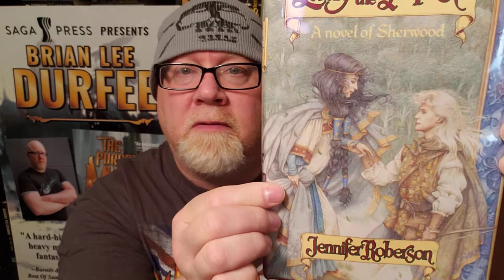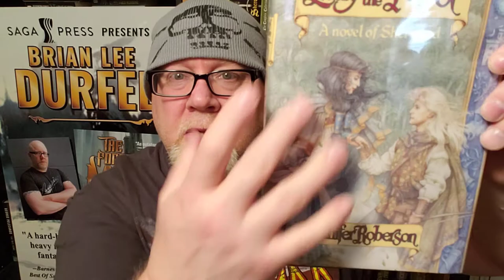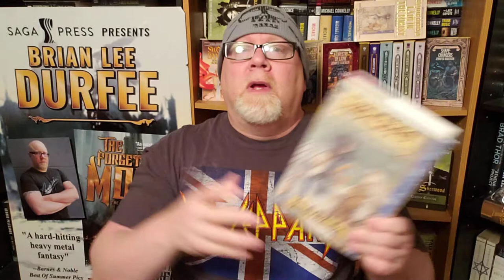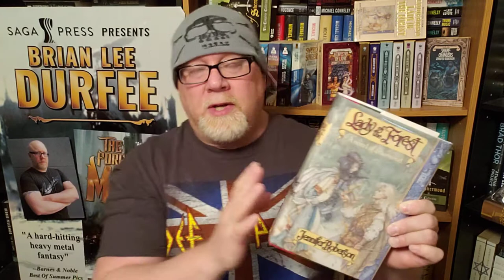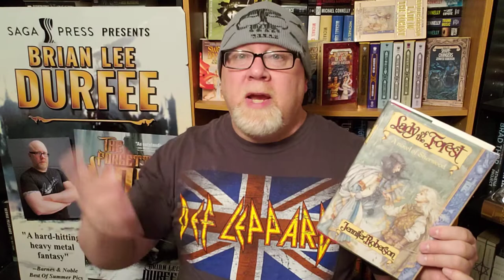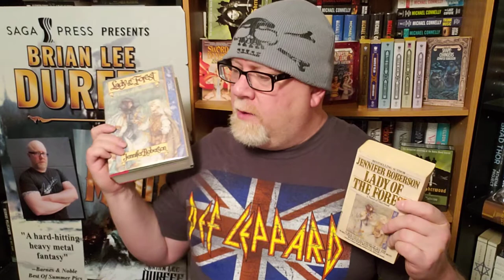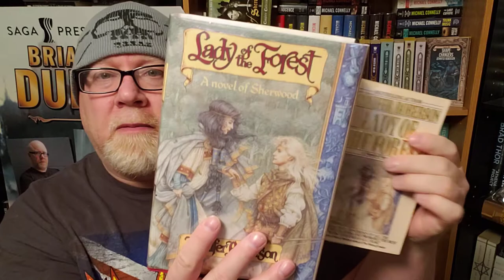LADY OF THE FOREST / Jennifer Roberson / Book Review / Brian Lee Durfee (spoiler free)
Wherein our hero Durfee reviews the greatest Robin Hood novel ever, Lady Of The Forest by Jennifer Roberson. 333 RobinHood LadyOfTheForest JenniferRoberson Be sure to also watch my top 40 fantasy series of all time ranking